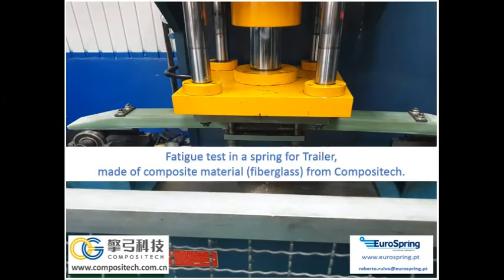Spring Fatigue Test for Trailer in Composite Material (fiber-glass)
Mais uma aplicação da mola em composite (fiberglass) que vem crescendo muito no mercado dos fabricantes de Implementos Rodoviários (TRAILERS) : USA, ASIA, Europa e agora também no BRASIL.

Fabricante: JIANGSU QINGGONG COMPOSITE TECHNOLOGY CO., LTD